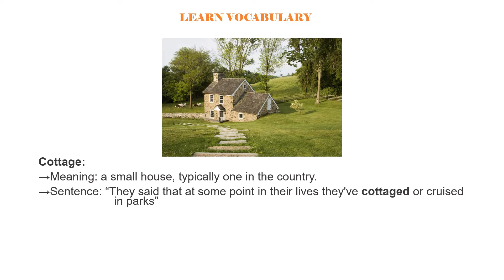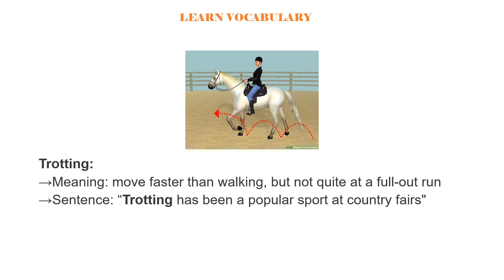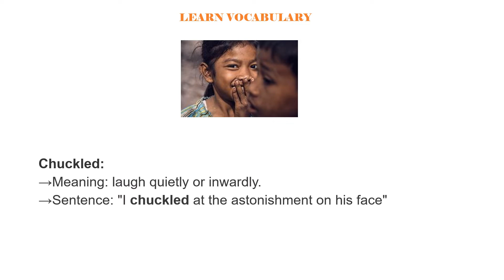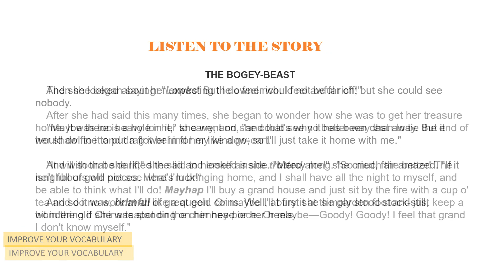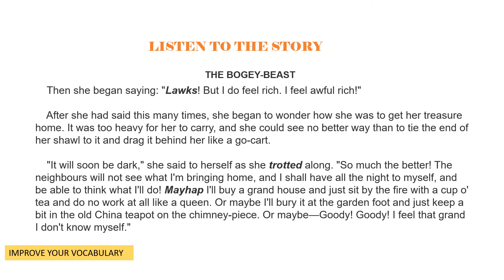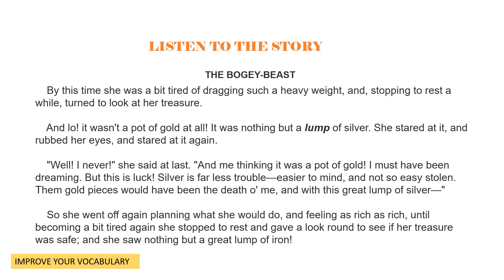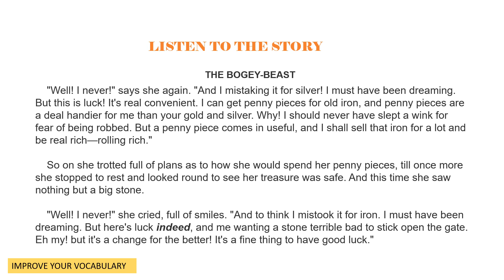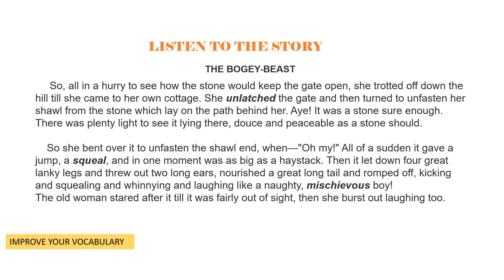The Bogey-Beast | Learn English Vocabulary by Stories | Basic English Words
Tips:
1. Listen, Read (Loudly) & Understand the words.
2. Listen, Read (Loudly) & Understand the whole story.
3. Try to imitate the story until getting good at this story telling.

improve the english language,
a story to improve english.
Learn English Vocabulary || Basic English Words || Daily English Vocabulary
Learn new words to improve your vocabulary to help you communicate well in English.
Do you need to learn new words to understand and express yourself clearly in English?
In this video, you will find activities to help you learn the meaning, pronunciation, and spelling of new words. Learning vocabulary will help you improve your language level and communicate in English confidently and effectively. This video is organized by topic to help you learn and remember the new words.

 englishclass101
 study english,
 learn english free,
 fluent english,

 learn english,
 english classes near me,
 learner language,
 esl classes near me,
 englishspeak,
 bbclearningenglish,
 learningchocolate,
 course english,
 learn english online,
lessons english,
 free english classes online,
 engvid,
learn spelling,